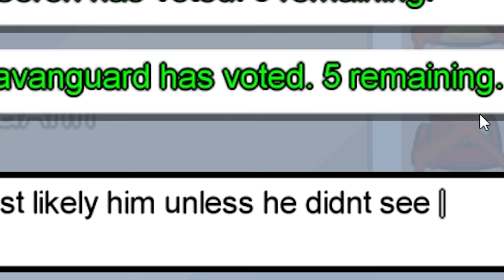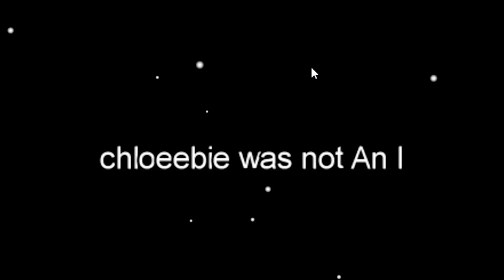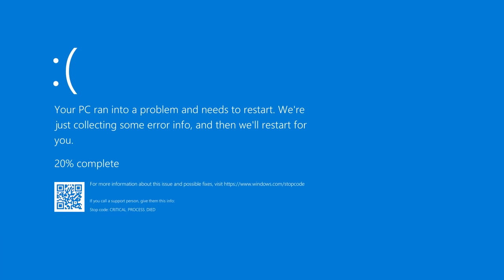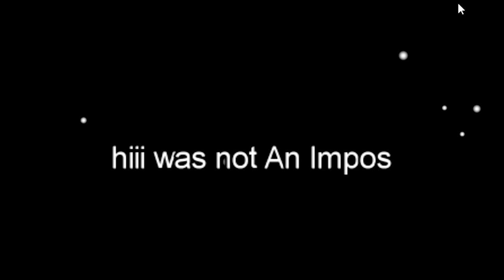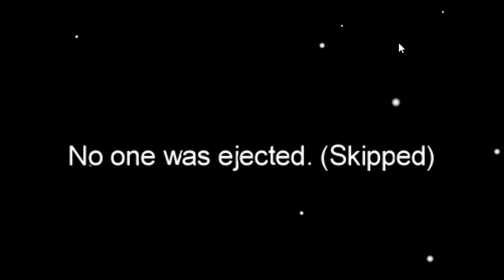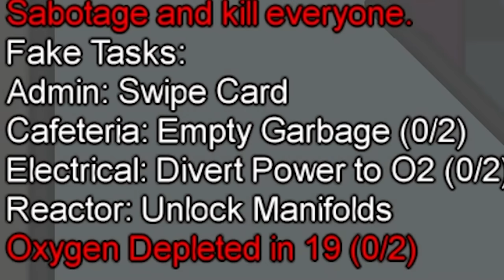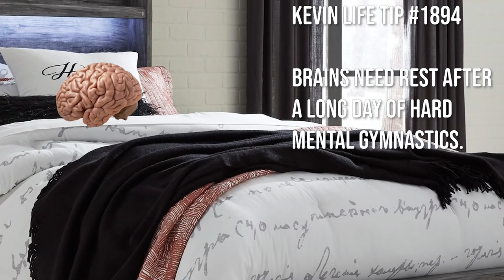Among Us but I am a pacifist imposter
Among Us has gotten too violent and I am here to bring peace

_anightonmars
A miscellaneous herd of cows
A_Lovecraftian_Horror
Adam Edgecumbe
Adam Midderigh
Adeline Harrison
Adriano Semrau
Aidan Fitzmaurice
Alanna Leahy
Aleena Hanson
Alex Abory
Alex Giannone-Berry
Alex Loader
Alexandra Watson
Alexandria Danielle Worley
Alexcia
Alexis Simonow
Alyssa Still
Amanda Joy Panell
Amber D
Amy Kitchen
Amy Sowada
Andrew Kozlovski
Andrew Macedonia
Andrew Scoledge
Andy Geels
Angelique Mallas
Angie
Anha Bla
Annie Z
Anthony Carbone
Anthony Tholen
Arran wynne
Ashley Nicolia
AskingGabby
Audrey Melrose
Austin Kohagen
Austin M.
bagelparty
Bailey Kirkpatrick
Barry
Beckie Williams
Becky Marshall
Ben Mckimm
Benedikt Langgemach
Beth Potts
Bjarne Olsen
BlockerGER
Bouelina
Brittney Tucker
Brock McCloskey
Broken Toothbrush
Bryan
Cal Rawson
Captain Depression
Cara Barugh
Carlton Harrison
Carolynn Birilli
Casey Chavez
Cassandra Huynh
casterlyrockstar
Catelyn Berglund
Catherine Balboni
CBgamerdude
Cby Woodland
Ceilidh McPherson
Charli Walker
Charlotte Stokes
Chelsey Rhonemus
Cherlyn Cochrane
Cheska Harland
Chip Tamplin
Chrissy Jones
Christina
Christopher Dean
Civil_Atrocity
Clarice
Clayton Garrett
Cole L
Colleen
Colleen Quinn
Colleen Searcy
Connie
Connor David O'Brien
Crazy Bear
Daisy
DaleIsALoser
Dalroot
Daniel Higgins
Daniel Neugebauer
Daniel Peacock
Daniella Cioffi
DanishSim
Danny Dirt
Darkshard
DarthPink
David G
David Gehlke
Death94
DEbiscuit
derain85
Dingus McKah
Ditte Brobyskov Jeppesen
Dollarstoreburial
Dragana Manevska
dres lex
DueTurnip
Dylan
Ebonie Brown
Eckoh104
Elijah Lipkin
ellana514
Ellie Alpizar
Elspeth Shell-Moyer
Emma Bussenschutt
Emma Hill
Emma McDonald
Emma Tindall
Emperor Tomato Ketchup
Erin
Erin M
Estie
Ethan Levine
Ethan S
Finn H Drude
Finn Stewart
Floyd Rodriguez
G.I. George
Gaat Prophet
Gabriella Hahn
Gabrielle D
Genevieve The Paradox
Georgie Harris
Georgina Dingle
Gianni Sarra
Grace Fujinami
Grasotus
Gratzster
Gudjón Orri
haco0n
Hailey
Hailey Tecklenburg
Hannah du Toit
Hannah Redman
Hayleigh Gavaldon
Henrik Hansen
Holli Winter
HollowNeliel
HummaKavula
Imogen Prickett
ItsMeAubree
Jack Coles
Jack Gregory
Jacob Fritz
Jacob Seymour
Jade Hassall
Jaded Sapphire
Jake Willette
James FitzGibbon
James Highmore
Jamie Bindon
Jannik Jokić
Jasmina
Jason Brooks
JaxSeebs
Jaxsen
jealous worm
Jeff Bajorek
Jenna Buller
Jenni Adair
jenreifu
Jeremy Russell
Jess Tartamella
Jessica Brearley
Jessica Stewart
Jessie Medina
Jhara Ivez
JMui
Joci Annas
John
John Nelander
Jonathan Wynter